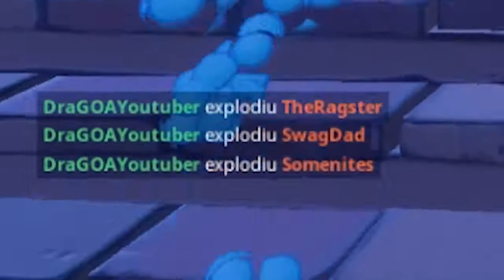⊰ DraGOA o bazuqueiro zoeiro! ⊱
▬▬▬▬▬▬▬▬▬▬▬ஜ۩۞۩ஜ▬▬▬▬▬▬▬▬▬▬▬▬
▓▓▓▒▒▒░░░  EAE SEUS PUTOS E LINDONAS  ░░░▒▒▒▓▓▓
▬▬▬▬▬▬▬▬▬▬▬ஜ۩۞۩ஜ▬▬▬▬▬▬▬▬▬▬▬▬

Fortnite bazooka gameplay multi-kill